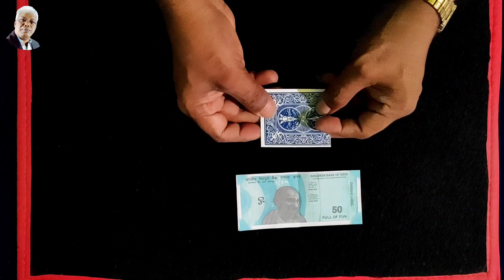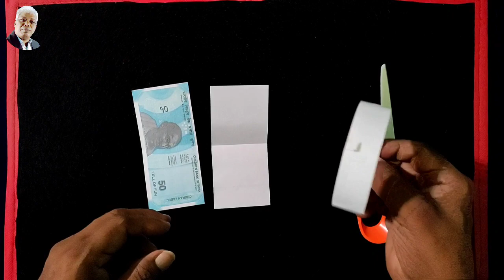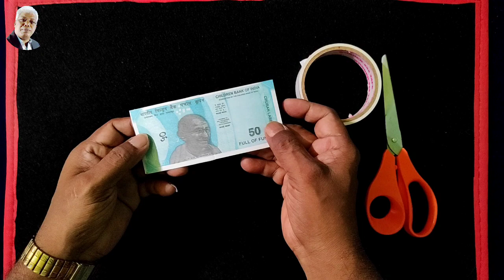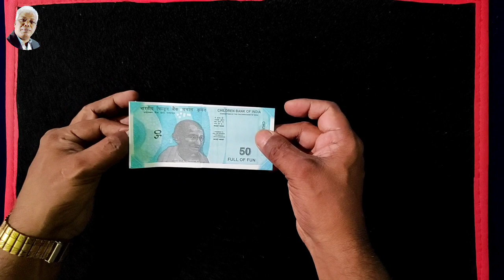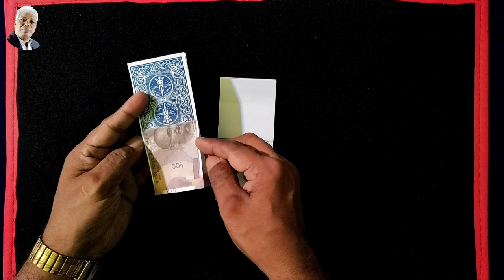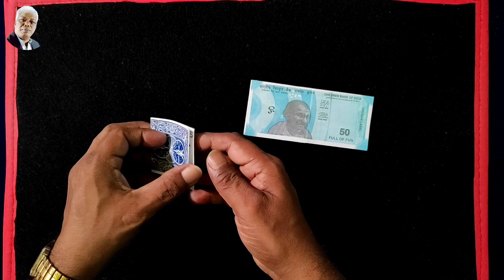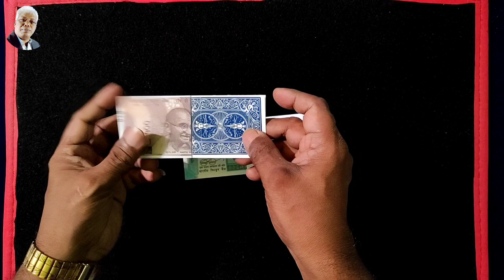219magictrick - PARER TO NOTE MAGIC Advance BY SUNIL KARMAKAR TUTORIAL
PARER TO NOTE MAGIC Advance BY SUNIL KARMAKAR TUTORIAL

नोट का जबरदस्त जादू SHIखें

paper to note
paper to dollar

PARER TO NOTE MAGIC Advance